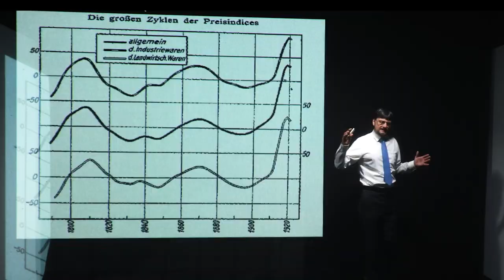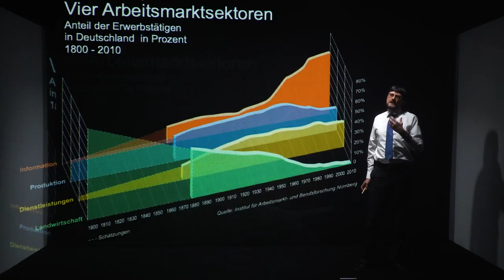Erik Händeler Trailer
Warum der Wohlstand von den Menschen hinter der Digitaltechnik abhängt.

Hinter der Technik stehen am Ende Menschen, die analysieren, entscheiden, Probleme durchdenken und lösen. Industrie 4.0, Big Data und Digitalisierung sind Werkzeuge, aber nicht Treiber des künftigen Wohlstandes.